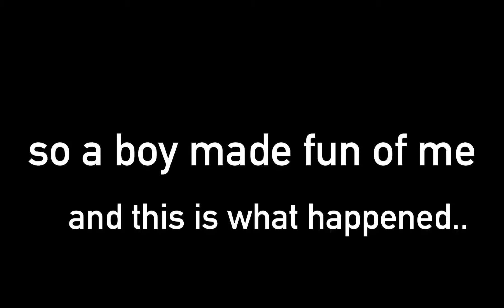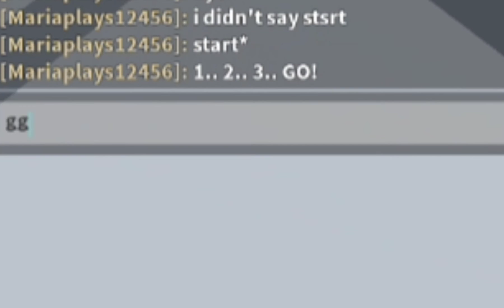Racing a boy in Tower Of Hell! Sanspyxl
Another silly video hehe